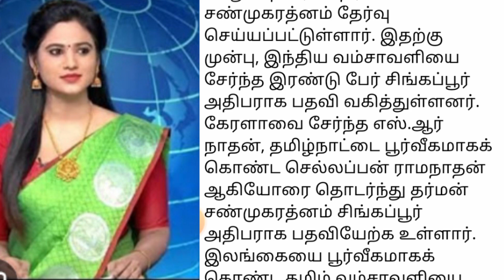சிங்கப்பூர் அதிபர் தேர்தலில் வெற்றிக்கொடி நாட்டிய தமிழன் திரும்பிப்பார்க்க வைத்த தர்மன் சண்முகரத்னம்